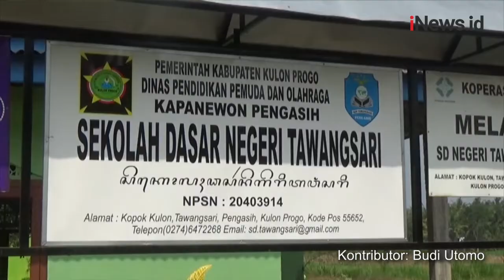4 Sekolah di Kulon Progo Ditutup dan KBM Kembali Daring, Begini Faktanya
Empat sekolah di Kulon Progo, Yogyakarta ditutup karena sejumlah siswanya positif covid-19, kegiatan KBM kembali dilakukan dengan daring. Peningkatan kasus covid-19, diduga akibat menurunnya tingkat disiplin terhadap prokes.

Android: inews.id/android
iPhone: inews.id/ios